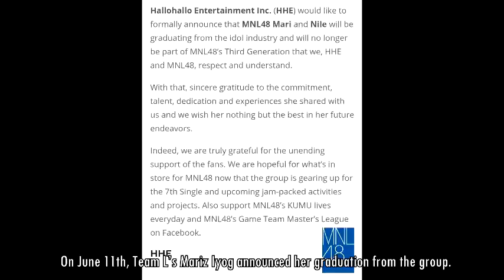MNL48 MEMBERS 2021 NEW LINE UP and TRAINEES (as of July 2021)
On June 11th, Team L’s Mariz Iyog announced her graduation from the group.
On July 20th, she and Team NIV’s Anne Nicole Casitas graduated from MNL48.

Overview
As of July 1, 2021, MNL48 consists of 34 official members, divided into four teams:
• Team MII – 10 official members
• Team NIV – 8 official members
• Team L – 8 official members
• Team Unknown – 6 official members
In May 2019, the Tokyo Girls Collection Senbatsu (widely known as Trainees or Kenkyuusei) was established. It consists of 10 members

Team MII
Team MII (read as Team M Two) is associated with the color Golden Yellow and is the 2nd Team M in AKB48 Group after NMB48's Team M.

Andi - Sandee Sugay Garcia
Cole - Ashley Nicole Tanael Somera
Dana - Dana Leanne Evangelista Brual
Gia - Guinevere Pahilanga Muse
Jamie - Maria Jamie Beatrice Gallardo Alberto
Jan - Cristine Jan Roque Elaurza
Klaire - Klaire Hugh Presno
Princess - Princess Rius Briquillo
Sheki - Shekinah Igarta Arzaga
Yzabel - Dana Yzabel Divinagracia

Team NIV
Team NIV (read as Team N Four) is associated with the color Fruit Salad Green and is the 4th Team N in AKB48 Group after NMB48's Team N, SNH48's Team NII, and NGT48's Team NIII.

Abby - Abelaine Saunar Trinidad
Alyssa - Alyssa Nicole Magsino Garcia
Coleen - Coleen Apura Trinidad
Jaydee - Jennifer Nandy Garcia Villaruel
Jem - Jemimah Sapuriada Caldejon
Lara - Lara Mae Agan Layar
Miho - Miho De Jesus Hoshino
Ruth - Ruther Marie Alterado Lingat

Team L
Team L is associated with the color Pale Pink and is the 1st Team L in AKB48 Group's history.

Amy - Amanda Manabat Isidto
Dian - Dian Marie Rele Mercado
Ella - Ella Mae Rada Amat
Frances - Francese Therese Andale Pinlac
Grace - Mary Grace Velasco Buenaventura
Kay  - Kaede Rivera Ishiyama
Thea - Althea Degillo Itona
Tin - Christine Ann Coralde Coloso

Team Unknown
A temporary MNL48 team is yet to be assigned. It consists of a new generation members which was promoted last Third General Election.

Jana - Jana Ross Angeles
Jie - Mheijie Calis
Kath - Kathlene Claire Lumbre Apduhan
Klaryle - Klaryle Asuncion Mercado
Lyza - Allyza Mae Roxas
Rianna - Bhrianna Chriszell Chua

Kenkyuusei/TGC Senbatsu
Kenkyuusei/Trainees is associated with the color white.

Charm - Charmaine Tosoc
CJ - Christine Joyce Dela Cruz
Kyla - Kyla Angelica Marie Tarong De Catalina
Miyaka - Miyaka Montoro
Rachel - Rachel Frances Song Suazo
Rain - Lorraine Pingol
Rhea - Aubrey Lopez

Former Candidates/Aspirants of Third Generation Candidate

Glaze - Glaciana Marie Reyes Pelagio
Jash - Jashmin Iballo

Newly Graduates from Nov 2020 - Present

Sela - Marsela Mari Dela Cruz Guia
Emz - Erica Maria Bacus Macabutas
Shaira - Shaira Asebias Duran
Shaina - Shaina Asebias Duran
Aly - Jhona Alyanah Montefalcon Padillo
Ice - Nicelle Joy Coronel Bozon
Karla - Ruth Carla Mariano Dela Paz
Laney - Lorelaine Delos Reyes Sañosa
Alice - Alice Margarita Reyes De Leon
Brei - Aubrey Salvatierra Binuya
Gabb - Gabrielle Ruedas Skribikin
Mari - Mariz Mapesos Iyog
Nile - Anne Nicole Cortado Casitas